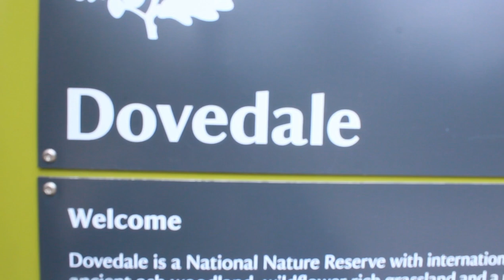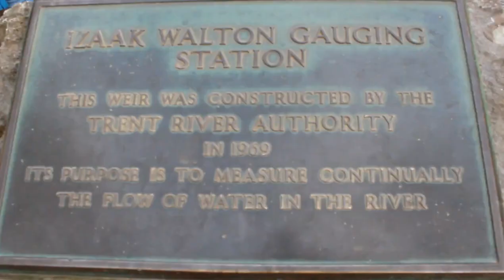Filipinos Exploring Staffordshire North Midland (ft. Gadayan Family)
We have a fantastic day out with the Gadayan family. We explore more of Staffordshire county. We enjoy the scenery. nature and walking along the lake called Dovedale. The kids enjoyed and have fun, running, shouting, singing, seeing some animals and climbing trees. A very memorable family for us. I hope you guys enjoyed this video.